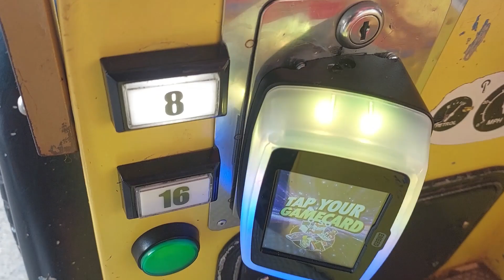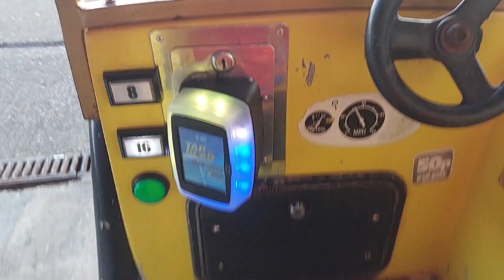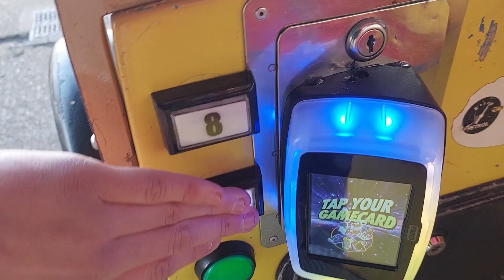2000s Amutec Brum Kiddie Ride (Mute) (1000 Subscriber Special)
Filmed at Adventure Island in Southend-On-Sea on 11th April 2023
Made by Amutec in the 2002
Photo-Me Code: None
(Video starts 0:43)